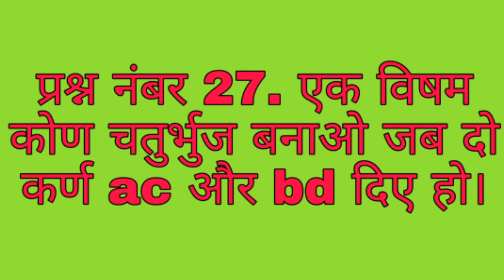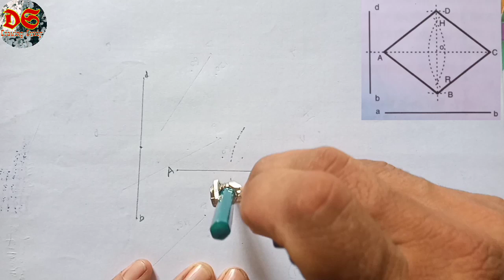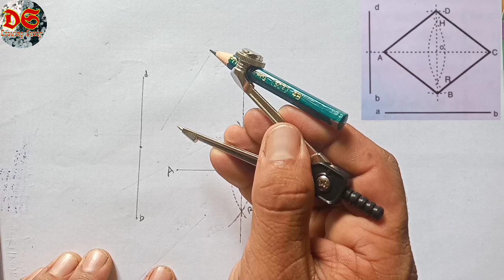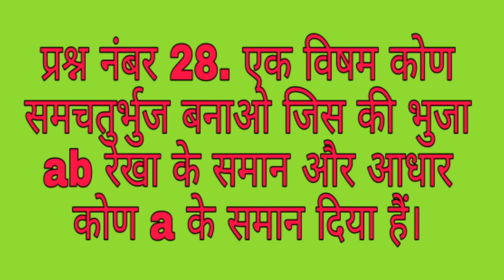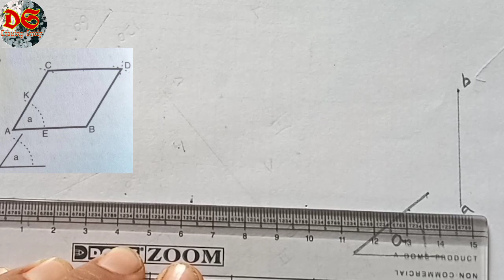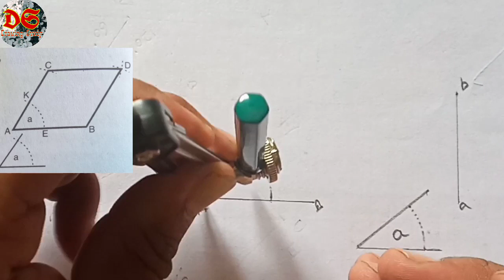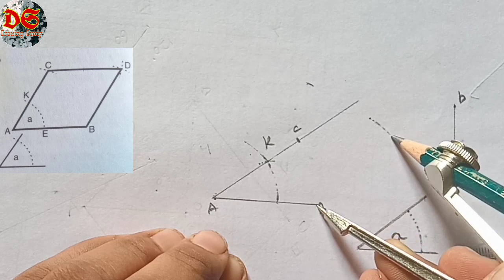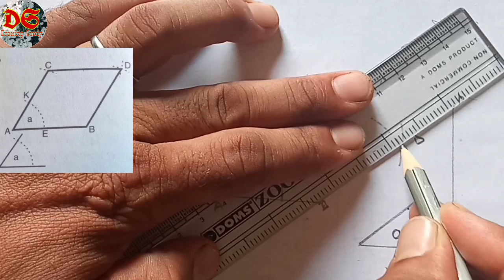Drawing Study| Class 7th| Geometrical Drawing| Question No. 27 or 28| NCERT Syllabus